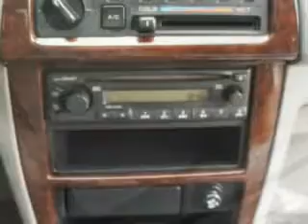Nissan Altima, Midway Chevrolet- Plainwell, MI 49080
Nissan Altima, Midway Chevrolet you will love this Brushed Pewter 2001 Nissan Altima, equipped with a 4 Cyl. engine and an automatic transmission with 190,992 miles. enjoy an impressive 26 miles to the gallon on this great car with features like Keyless Entry System, Automatic Transmission, In-Dash CD Player, Rear Bench Seat, and much more. Enjoy the drive and have peace of mind in this 2001 Nissan Altima. see us at Midway Chevrolet today!
miles- 190,992
vin- 1N4DL01D51C131926

Midway Chevrolet
381 12th Street
Plainwell, Michigan 49080